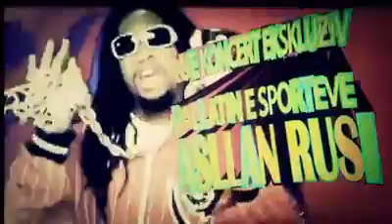Lil Jon in Albania